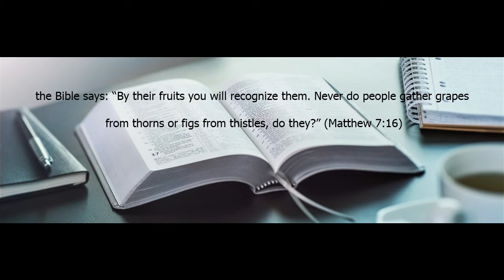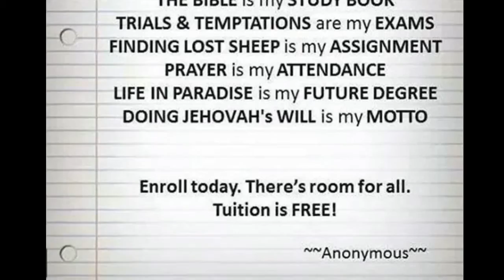Comment trouver le culte que Dieu approuve ? (La Question du 16 Janvier 2018)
Voudriez-vous savoir ce que la Bible enseigne réellement tout en comprenant comment la traduction professionnelle fonctionne?

Je vous invite à vous abonner à ma chaîne en vue de recevoir ma rubrique quotidienne : ``Le Texte du Jour``, publié dans les langues créole, française, anglaise, et espagnole tout en apprenant sur le GRAND ARCHITECTE de l’univers, en l'occurrence, JÉHOVAH DIEU et son Fils unique-engendré, JÉSUS -CHRIST. (Jean 17:3 & Jean 3:16)

Merci !

Fr. Dony SANON,
Linguiste/Réviseur/Prof de LE